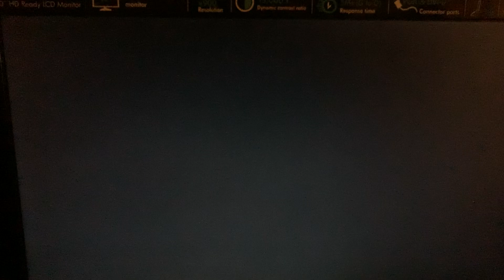Sonic Forces Cutscenes With Gracie The Bird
Hey Guys So Today Is Make Gracie and Sonic Is Going After Infinite You Lost In Power Haha Now It’s Time To End This Bond Of Friendship Let’s Fight Like & Subscribe And Notifications